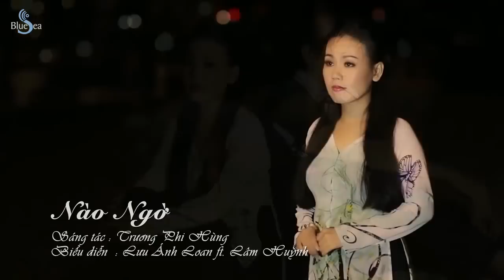Nào Ngờ - Lưu Ánh Loan ft Lâm Huỳnh [Official MV]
Bài Hát: Nào Ngờ
Ca sĩ: Lưu Ánh Loan ft Lâm Huỳnh